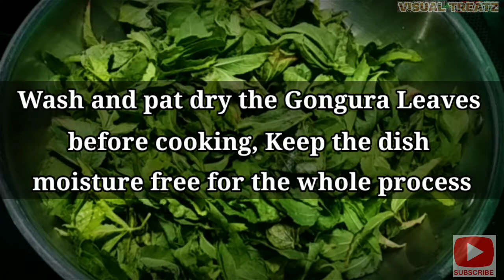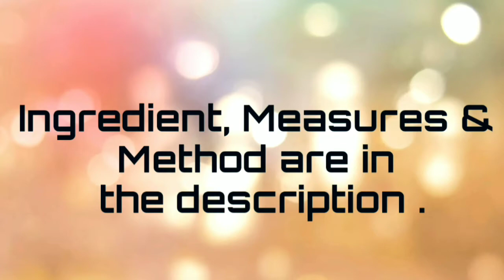Gongura Pickle | கோங்குரா ஊறுகாய் | Andhra style Gongura Pachadi | Visual Treatz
Gongura Pickle

Preparation:

Heat OIl 1 tsp and fry 4 red chilli and 1 tbsp of coriander seeds, add 1/4 tsp of cumin nad 1/4 tsp of fenugreek and fry for 2 mins and cool to room temp, saute 1 bunch of gongura leaves until they shrink as shown, add the ingredients and 1 tsp of salt to a blender and grind to a smooth paste. Add 1 marble sized tamarinf and grind. In a hot pan add 50 ml of oil fry 1 Tbsp of mustard, 2 red chilli, 1/4 tsp of cumin, 1/4 tsp of asafoetida, and add the pickle and saute till the moisture is removed, the pickle can be stored upto a week.